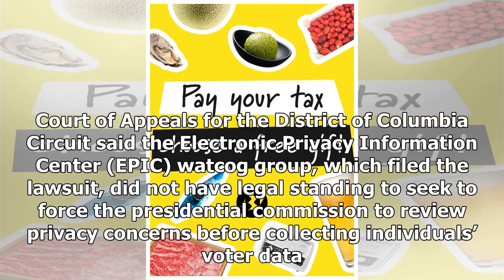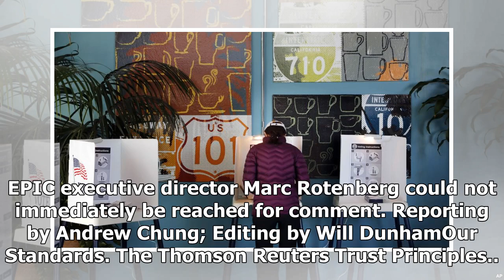Hot News - U.s. Appeals Court rejects challenge to Trump the voter fraud table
Hot News - Hot News - U.s. Appeals Court rejects challenge to Trump the voter fraud table

(Reuters) - A U.S. appeals court in Washington on Tuesday upheld a lower court’s decision to allow President Donald Trump’s commission investigating voter fraud to request data on voter rolls from U.S. states. The U.S. Court of Appeals for the District of Columbia Circuit said the Electronic Privacy Information Center (EPIC) watcog group, which filed the lawsuit, did not have legal standing to seek to force the presidential commission to review privacy concerns before collecting individuals’ vot...